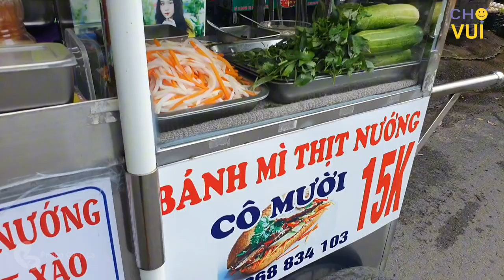Bánh mì, bún thịt nướng Cô Mười tại Quận 12 I Chợ Vui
Bánh mì, bún thịt nướng Cô Mười tại Quận 12